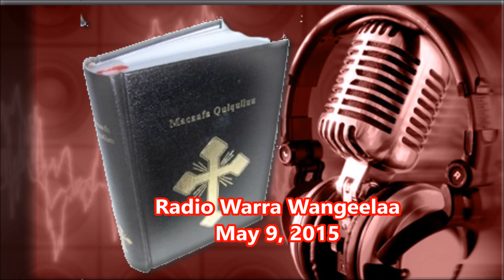Radio Warra Wangeelaa May 9, 2015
Tamsaasa kana keessatti:
Ebla 23 fi 28 bara 2015 L. Bantii Ujuluu OMN irratti gaaffi fi deebii kennan keessatti badii waldaan kristaanaa hojjette jedhan baayyee kaasanii turan. Lubi bantiin haasa isaanii keessatti waldaan kriistaanaa adaa Oromoo miiteettii keesumaa qaalluu balleessite, mishineerotni biya awuropaatii ergaa wongeelaa qabatanii gara saba keenyaa dhufan ergama biraa akka qaban akkasumas hojjettotni wangeelaa worri jalqabaa beekumsa ga’aa waan hinqabneef badii dalaguu isaanii yeroo dubbatan abbootii amanti warra akka Dafa Jammoo fi Gidaadaa Solan maqaa dha’uudhaan jarri kun wanuma faranjiin godhaa jette kan gochaa turan barumsaa fi beekumsa ga’aa akka hinqabneetti dubbatanii turan.  Dhimma kana irratti namootni hedduun yaada isaanii karaa gara garaa kennaa jiru; kana ilaalchisee xalayaaleen nuqaqqabaa jiranis hedduudha. Yaada woldaan qaalluu balleessite jedhuuf dhimoota achi keessati ka’an biraafis deebii kan ta’u bareeffama tokko isinii dhiheesina. Bareefama kana kan nuuf erge qorataa seenaa obbo Ittaanaa Habtee Yoniversitii London keessaa, school of Oriental and African studies ti kadhimamaa PhD ti. Qorataa seenaa kan ta’e obbo Ittaanaan galmee seenaa hedduu sakatta’uudhaan qaalluun maal akka ta’e, waldaan kristaanaa immoo qaalluu isa kam akka balleesite akkasumas abbootii amantii warri duula amanti kana irratti hirmaatan namoota attamii akksaan turan nutti hima.
Akkasumas  torban lamaan darbaniif waamichaa fi eeggannoo waamichaa mata duree jedhu irratti ergaa sagalee waaqayyoo nuufidaa kan ture H/W Taarraqaa Abarraa har’as ergaa isaa  isaa kutaa sadaffaa nuuqabatee dhihaateeraa.